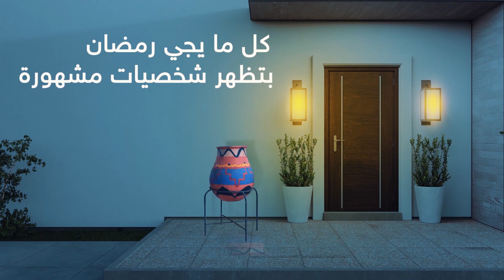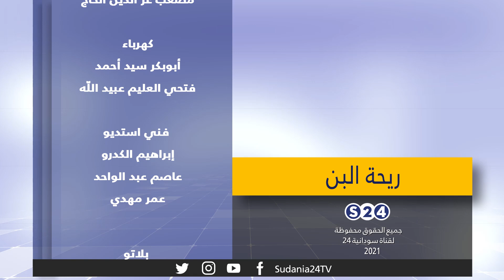ريحة البن ٢٠٢١ - الحلقة التاسعة عشر